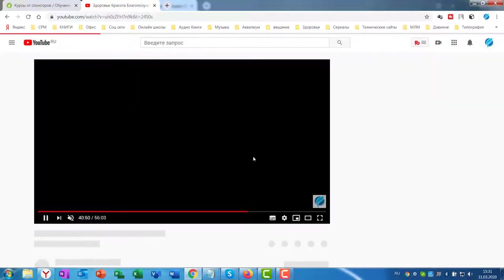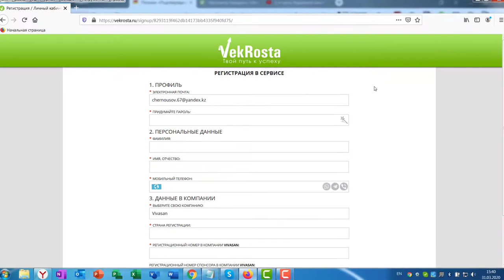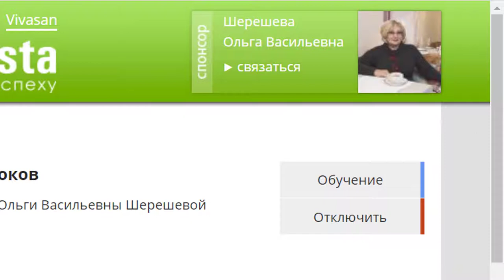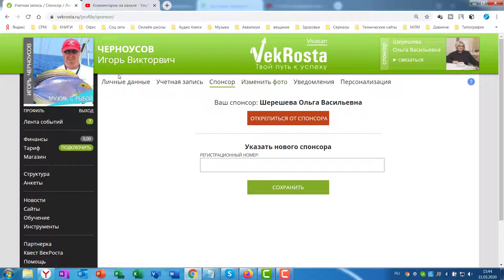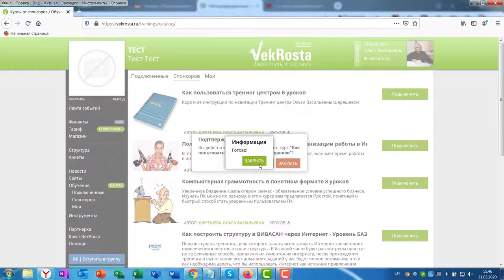Как зарегистрироваться в ТЦ и получить доступ к урокам Вариант для уверенных пользователей ПК